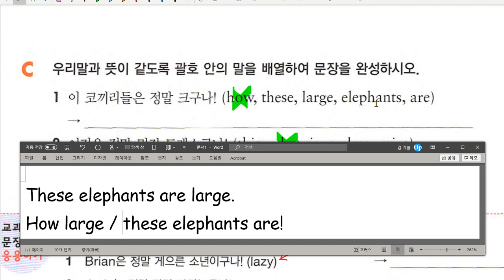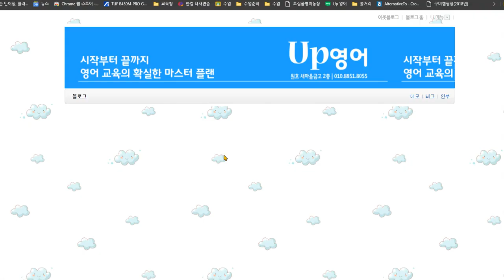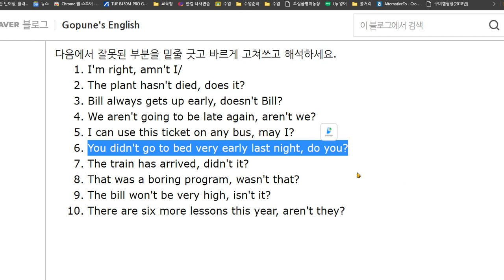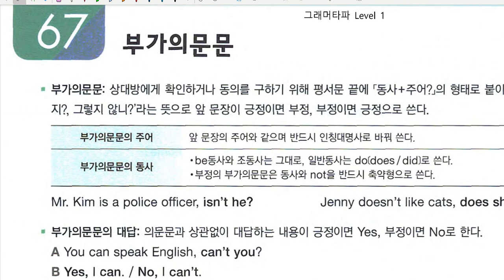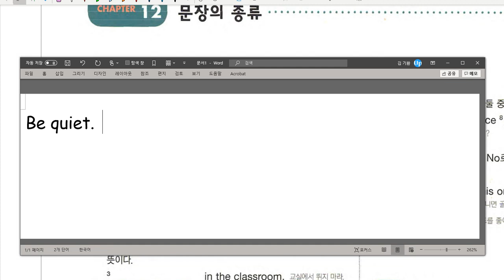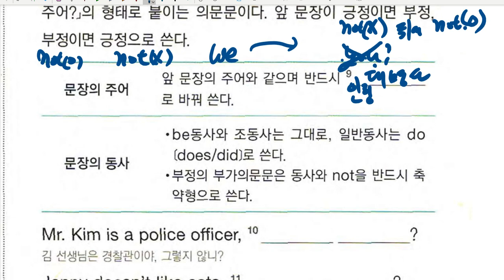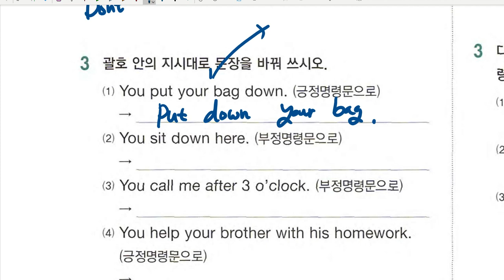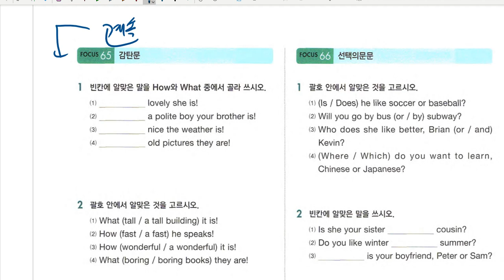중1 2020 11 10 문법 문장의 종류